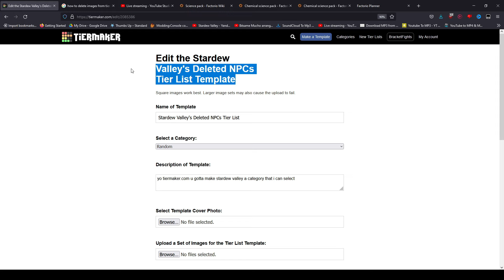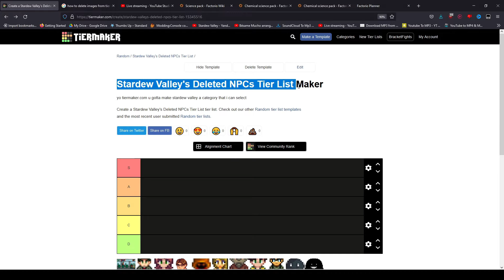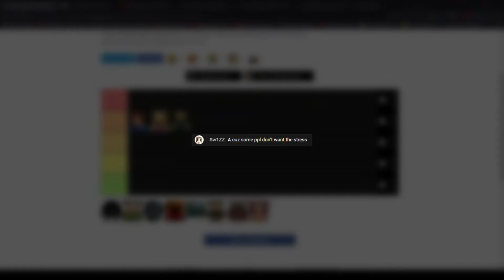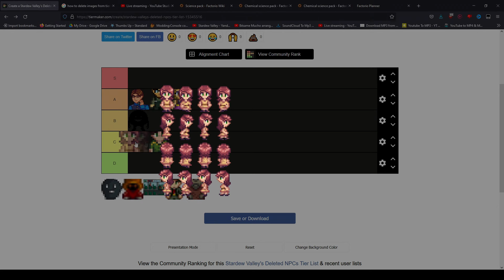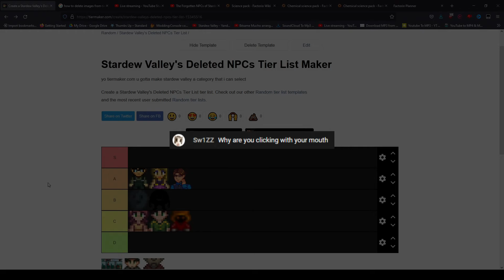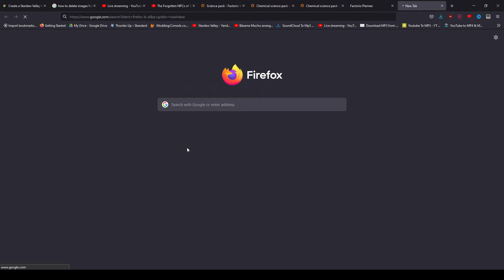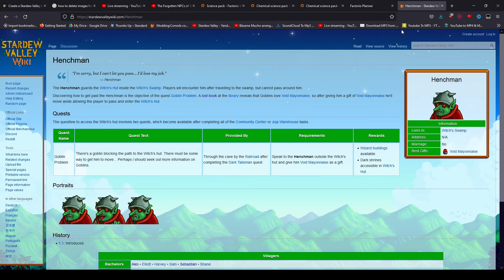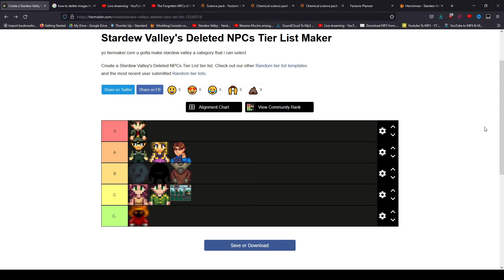I Ranked Stardew Valley's Deleted NPCs...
shout out to erit, gug, swiz, clov and any one else that was a main part in my chat in this stream

heres the link to the tier list for if any one wants to make their own rankings

Timestamps
0:00 start (Me struggling to get obs to work)
2:53 The actual Tier list